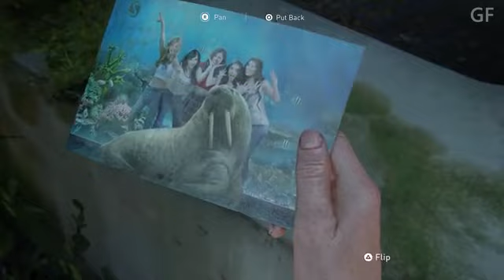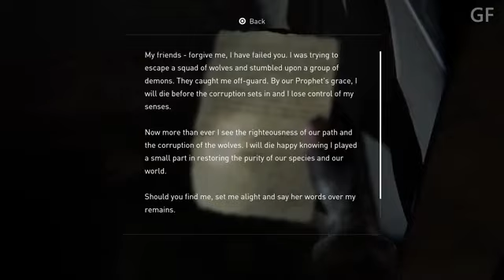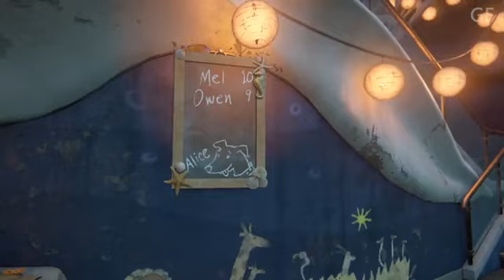The Last of Us Part II Remastered: A Return to a Brutal Journey (PS5 Gameplay)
Embark on a harrowing journey of vengeance in The Last of Us Part II Remastered!  Experience Naughty Dog's critically acclaimed masterpiece in stunning detail on the PlayStation 5.  This gameplay video takes you through key moments, showcasing the game's intense combat, emotional storytelling, and breathtaking visuals remastered for the next generation.

Will Ellie find redemption or succumb to her rage?  Dive into The Last of Us Part II Remastered to find out!

Here's what awaits you in this gameplay video:

Brutal & Rewarding Combat: Witness the evolution of combat in The Last of Us Part II, with improved mechanics and a focus on survival.

Gripping Story with Complex Characters: Explore a story that challenges your perceptions and forces you to confront difficult choices.

Next-Gen Visuals: Be awestruck by the stunning graphical enhancements that bring The Last of Us Part II Remastered to life on PS5.

Is The Last of Us Part II Remastered a worthy re-experience, or a better first-time play?  Watch this video to find out!